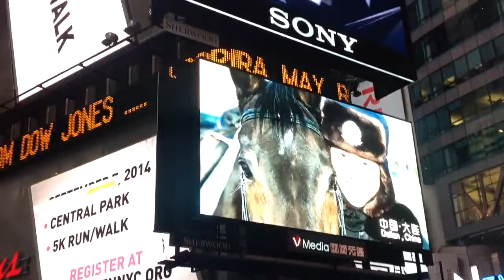Tickets para Broadway y Paramount en NY